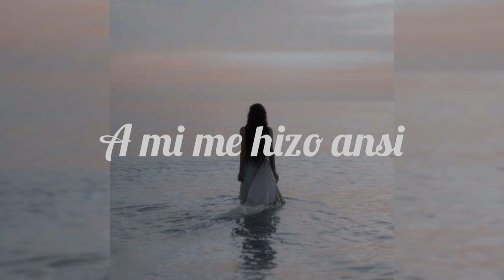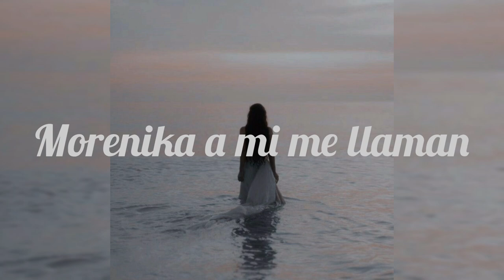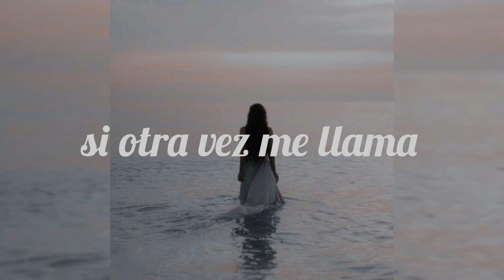MOR KARBASI|MORENICA lyrics